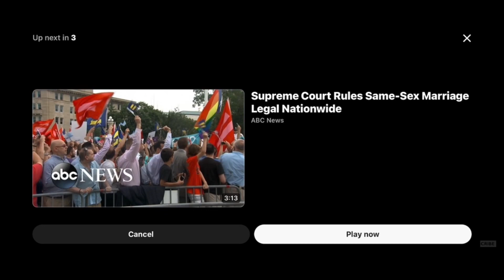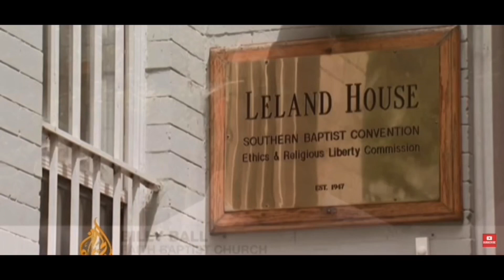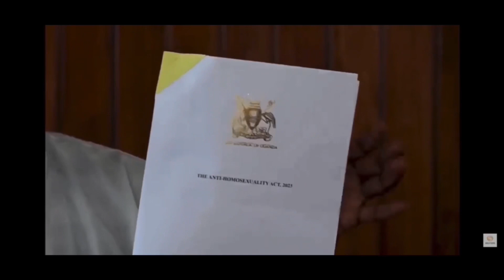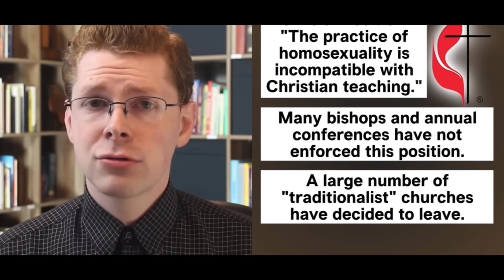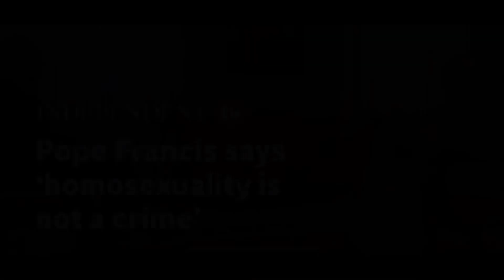Evangelicals :The Civil War 2023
￼As the church splits due to the LGBTQ community. Some state that they should be allowed in their churches, and should be allowed to get married, while others state that they absolutely should not and that they will not except them within their church. The landscape is breaking apart only one side will be victorious in the long run. Which side do you choose?